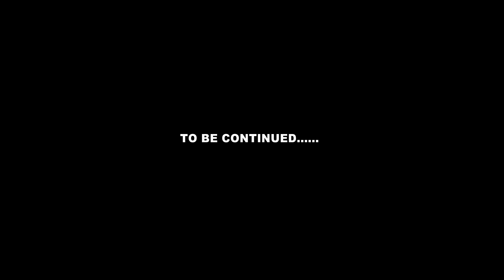Jode Rejo Raaj - Jigisha Suthar feat. Pankaj Mistry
Presenting to you "Jode Rejo Raaj" Gujarati cover version by Jigisha Suthar and Pankaj Mistry

Credits :-
Singer : Jigisha Suthar , Pankaj Mistry
Video: Vipul Darji
Recording : Sargam Music Studio (Patan N.G.)